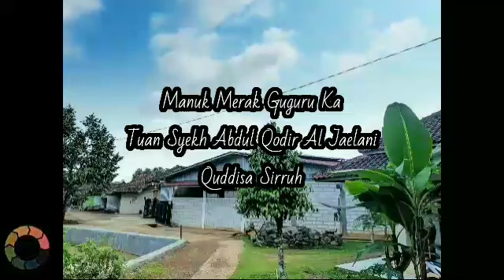🔴 Kisah Waliyulloh - Hayam Merak Hayang Norekat Ka Tuan Syekh - KH Uci Turtusi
Cerita Wali - Hayam Merak Norekat Ka Tuan Syekh